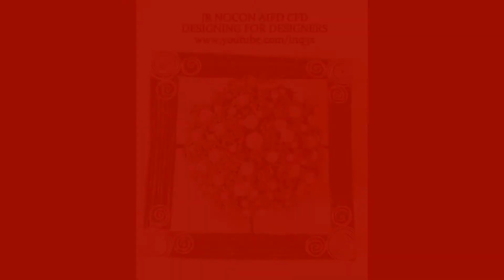FLORAL DESIGN INSPIRATIONS: "PLAYING WITH HORSETAILS equisetum"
DESIGNING FOR DESIGNERS VIDEO TUTORIAL SERIES
DESIGNING FOR DESIGNERS VIDEO PRODUCTIONS

This Design Video Tutorial Online Series is directed to enhance the artistic skill of anyone and add creative value to amateur and professional floral designers and decorators alike. Watch it and become passionately inspired!

WARNING: These video tutorial online series contain CHALLENGING, CONTROVERSIAL, UNORTHODOX and at times UNACCEPTABLE or OFFENSIVE steps to others in the floral industry. Without sacrificing design principles and fundamentals, the steps presented are aimed to REVOLUTIONIZE, REINVENT, REJUVENATE the artistic mind and spirit. TRUE ARTISTRY thrives in infinite and undefined dimensions and follows NO RULES, it DIES once it's boxed in. LIVE and LET LIVE! .